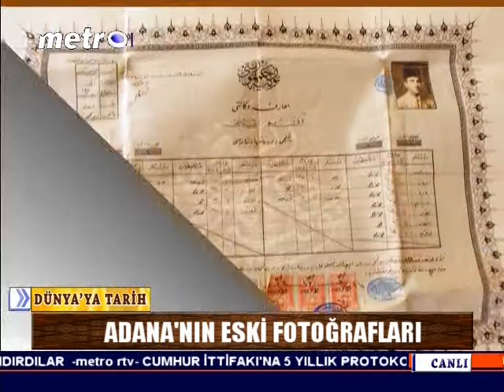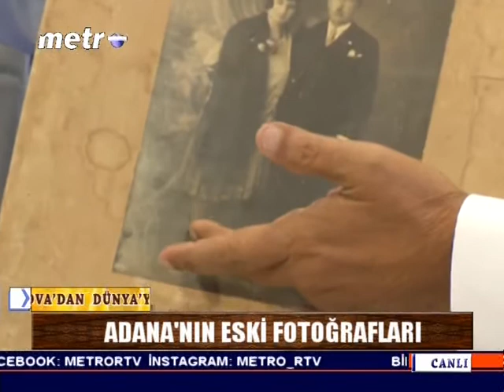1.bölüm: ADANA'NIN ESKİ FOTOĞRAFLARI İLE BİRLİKTE METRO TV CANLI YAYINI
MAYIS 2018 TARİHİ İÇİNDE TARİHÇİ CEZMİ YURTSEVER'İN metro TV'de  Canıl yayında Adana'nın eski Fotoğrafları kurucularından saygıdeğer Sabri GÜL ve Orhan Kapılı ile gerçekleştirdiği proğramdır.